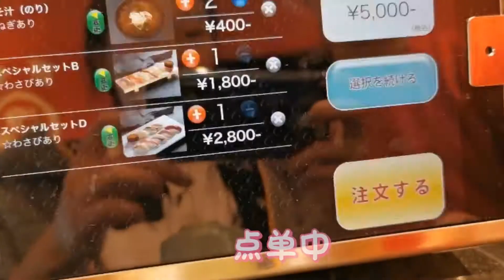美食VLOG|真田大叔in北海道之函太郎寿司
在北海道的最后一天 马上就要回中国🇨🇳了
于是最后再吃一次本地的寿司🍣
北海道的海鲜寿司果然又新鲜又美味😋
而且真的是家乡的味道 非常舍不得😭
还有北海道特有的啤酒CLAASIC🍺
只有北海道才有的啤酒哦😉
大家下次去北海道一定要喝喝看😌

美食VLOG|真田おっさんin北海道　函太郎寿司
北海道で最後の日、もうすぐ帰国します。
その前に最後のお寿司です。
北海道の海鮮寿司は本当に新鮮で美味しい。
故郷の味がする。
そしてSapporo Classic、北海道だけだね
皆さんも是非飲んでくださいね~